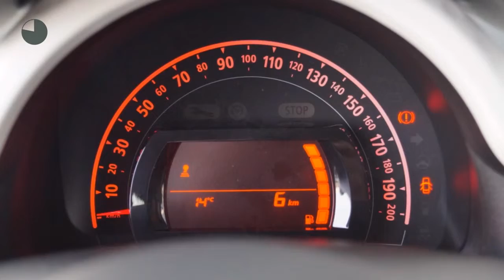Renault Twingo SCE 70pk Collection (Airco/Cruise/Zuinig)